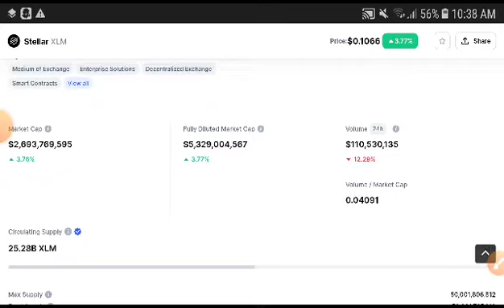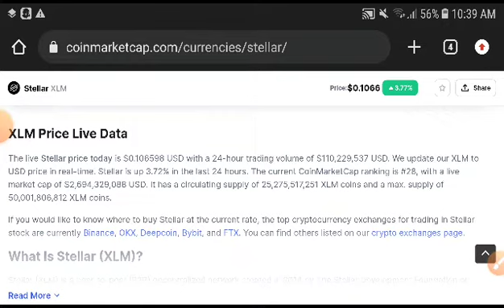XLM Technical Analysis! Stellar XLM Price Prediction! XLM News Today